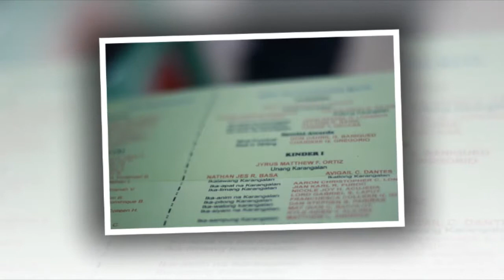Nate Kindergarten Graduation